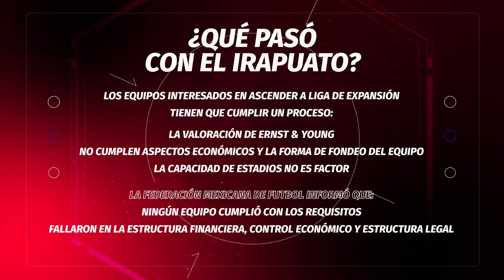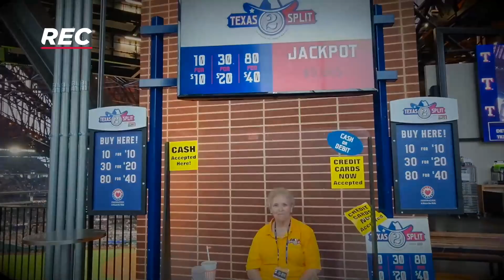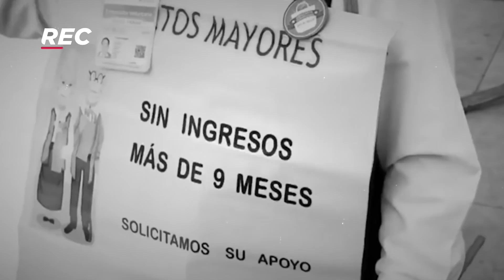¡TELEVISA NEGÓ LA ENTRADA DEL IRAPUATO A LA LIGA DE EXPANSIÓN!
La "Trinca Fresera" de Irapuato no jugará en la Liga de Expansión. No acreditaron los requisitos necesarios y no formarán parte del roster en este nuevo torneo venidero.

Sin embargo, Luis Castillo tiene más información y las cosas pueden no ser lo que aparentan

¿Qué fue lo que pasó?

Enrique Beas, Luis Castillo y Gerardo Velázquez de León.